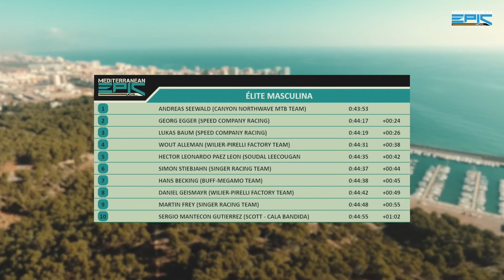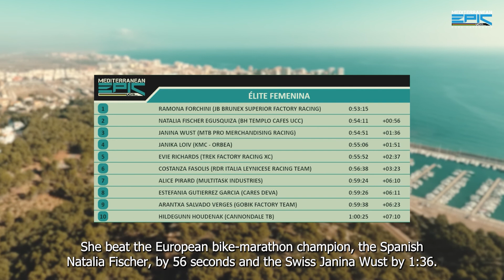MEDITERRANEAN EPIC 2022 PRIMERA ETAPA Highlights